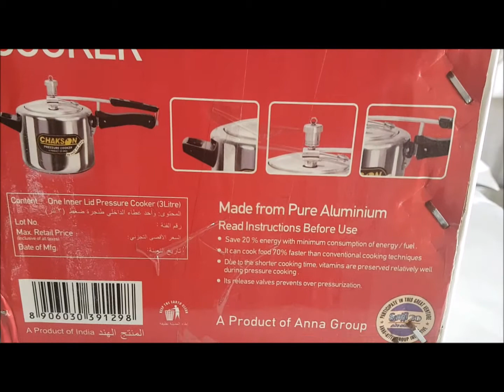CHAKSON ALUMINIUM PRESSURE COOKER 3L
INNER LID PRESSURE COOKER